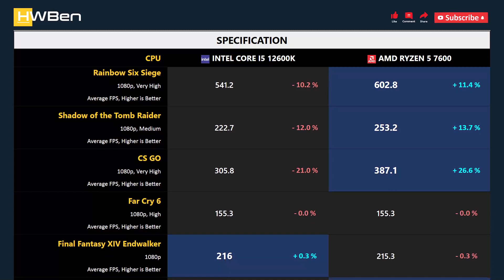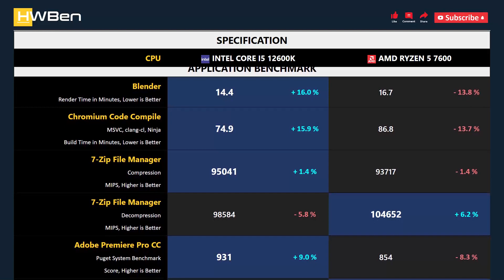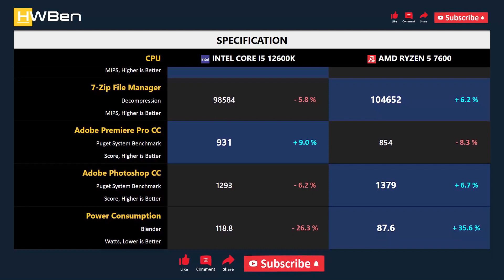CORE I5 12600K vs RYZEN 5 7600 - Gaming & Productivity (RTX 3090 Ti)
Intel Core i5 12600K vs AMD Ryzen 5 7600 - Gaming & Productivity (RTX 3090 Ti)

GAMING BENCHMARK
1 - Rainbow Six Siege
2 - Shadow of the Tomb Raider
3 - CS GO
4 - Far Cry 6
5 - Final Fantasy XIV Endwalker

APPS BENCHMARK
1 - Blender
2 - Chromium Code Compile
3 - 7-Zip File Manager
4 - Adobe Premiere Pro
5 - Adobe Photoshop
6 - Power Consumption